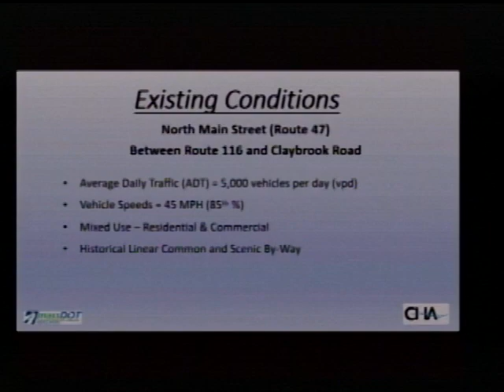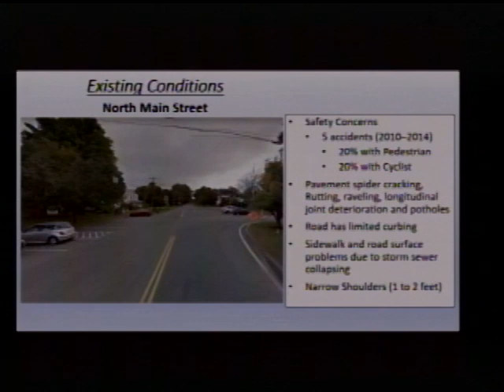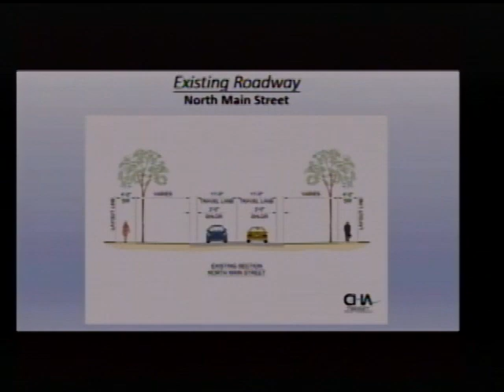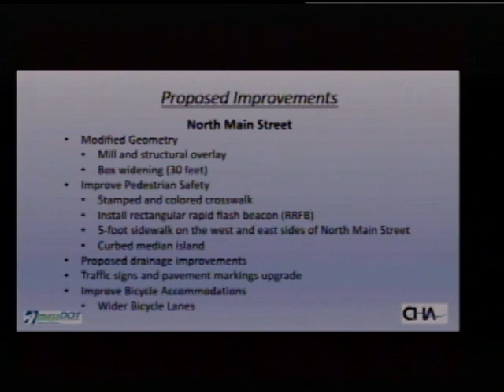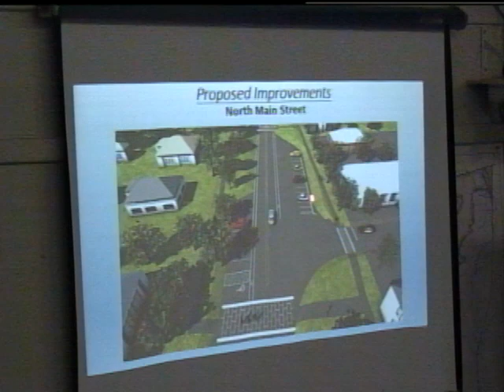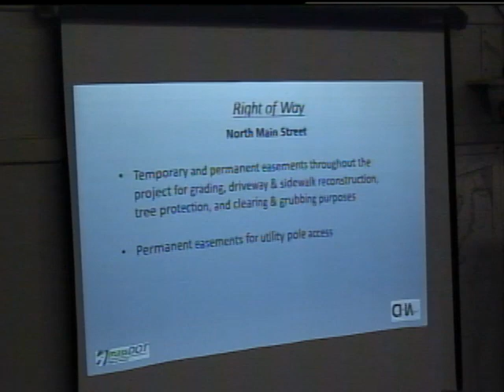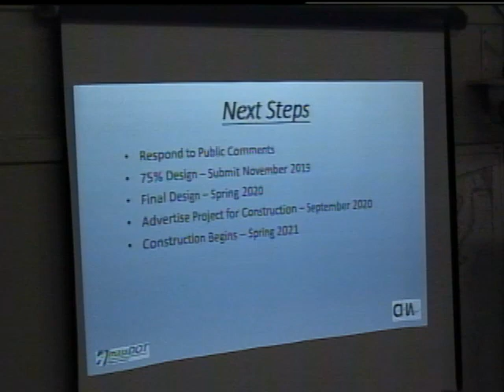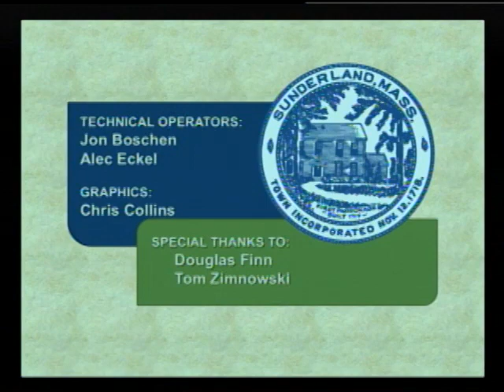Sunderland North Main St. Hearing - September 23, 2019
A state hearing on the upcoming North Main Street reconstruction project. Recorded September 23, 2019 at Sunderland Town Hall.